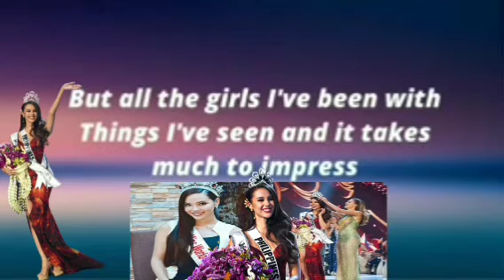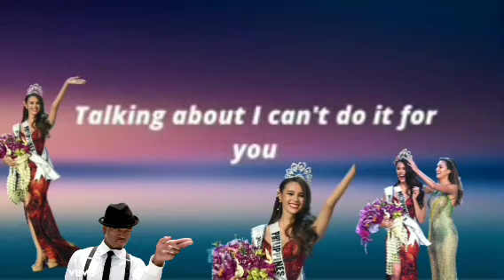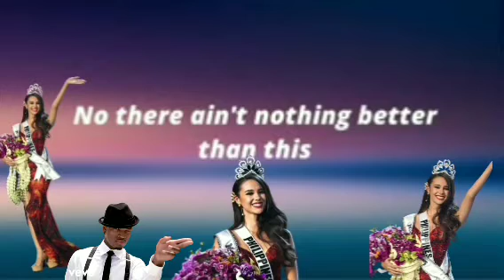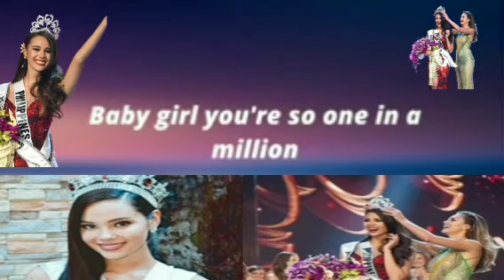ONE IN A MILLION- Ne Yo ft. Catriona Gray(miss universe 2018 (original artists) Lyrics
oneinamillion/ft.CatrionaGray(MissUniverse2018
neyo(originalartist